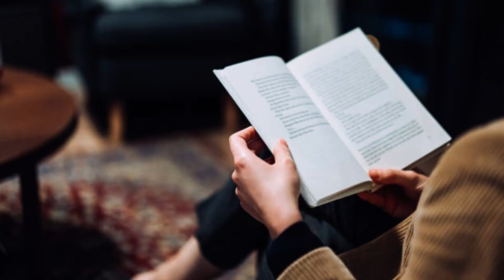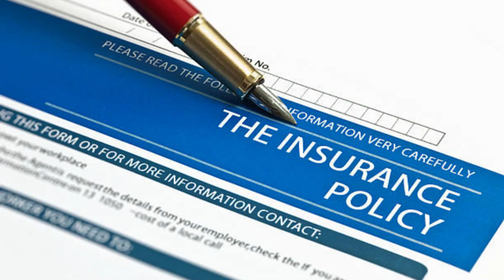Healthy Aging: Tips for a Vibrant Life as You Grow Older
Healthy aging refers to the process of maintaining good physical, mental, and social well-being as we grow older. It involves adopting healthy lifestyle choices and habits to promote a higher quality of life and reduce the risk of age-related diseases and disabilities.

Here are some key aspects of healthy aging:

Physical Health: Engaging in regular physical activity is crucial for healthy aging. Exercise helps maintain muscle strength, flexibility, and cardiovascular health. It also reduces the risk of chronic conditions such as heart disease, diabetes, and osteoporosis. A balanced diet rich in nutrients, fruits, vegetables, and whole grains supports overall health and vitality.

Mental Health: Maintaining cognitive function and emotional well-being is important for healthy aging. Mental stimulation through activities like reading, puzzles, learning new skills, and social interaction can help keep the brain active and reduce the risk of cognitive decline and dementia. Managing stress, getting enough sleep, and seeking support when needed are also essential for mental health.

Social Engagement: Staying socially connected plays a significant role in healthy aging. Maintaining relationships with family, friends, and community members can provide emotional support, reduce loneliness, and enhance overall well-being. Participating in social activities, volunteering, and joining clubs or groups with shared interests can foster a sense of belonging and purpose.

Preventive Care: Regular check-ups, screenings, and preventive healthcare are essential for early detection and management of potential health issues. This includes staying up-to-date with vaccinations, getting regular vision and hearing tests, and monitoring chronic conditions. Maintaining a healthy weight, avoiding tobacco and excessive alcohol consumption, and practicing safe behaviors (e.g., wearing seatbelts, using sunscreen) are important preventive measures.

Independence and Safety: Maintaining independence and ensuring a safe living environment are key aspects of healthy aging. This involves assessing and modifying the home environment to reduce fall risks, utilizing assistive devices when necessary, and accessing community resources for support. Planning for future care needs, such as long-term care insurance or advance directives, can also contribute to a smoother aging process.

Lifelong Learning: Continuously engaging in learning and personal growth can contribute to healthy aging. Pursuing hobbies, taking classes, or learning new skills helps keep the mind active and promotes a sense of purpose and fulfillment. It also enables individuals to adapt to changes and challenges that may arise with aging.

Remember, healthy aging is a lifelong process, and it's never too early or too late to start adopting healthy habits. It's important to consult with healthcare professionals for personalized advice and to address specific health concerns or conditions.